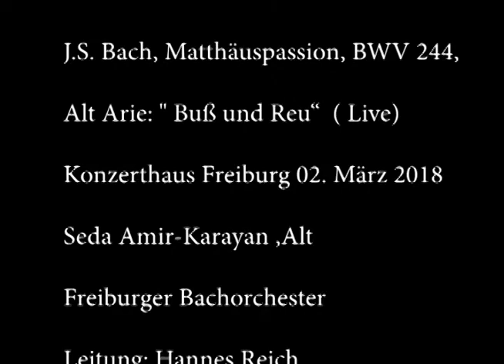Seda Amir-Karayan - Alt, J.S. Bach "Buß und Reu", Leitung Hannes Reich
J. S. Bach, BWV 244, Alt Arie aus der Matthäuspassion "Buß und Reu"
Seda Amir-Karayan Alt,
Freiburger Bachorchester (Konzertmeisterin: Lisa Immer)
Leitung: Hannes Reich